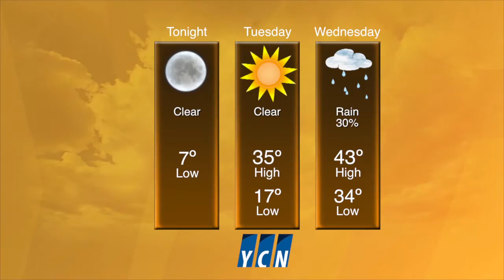Weather Report - YCN News 3.23.2015